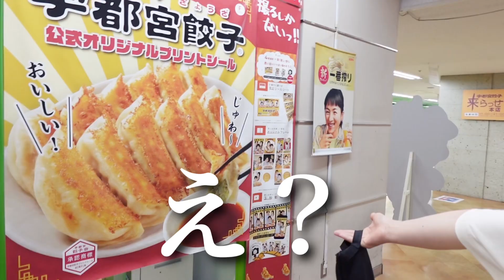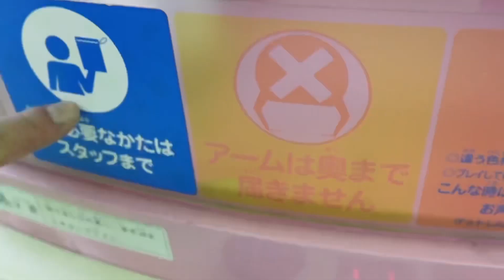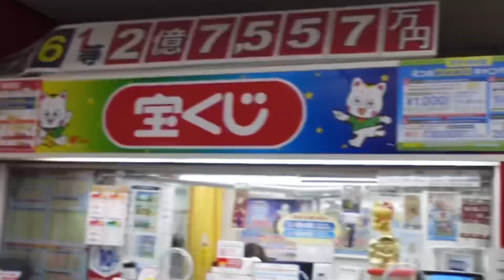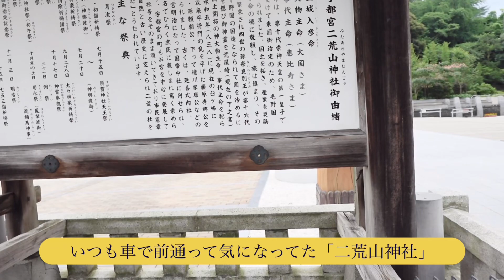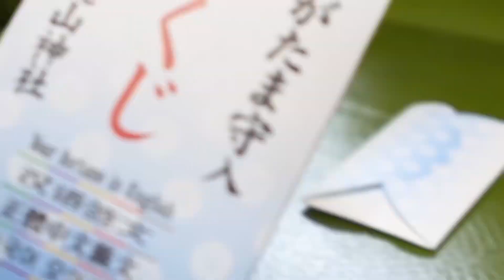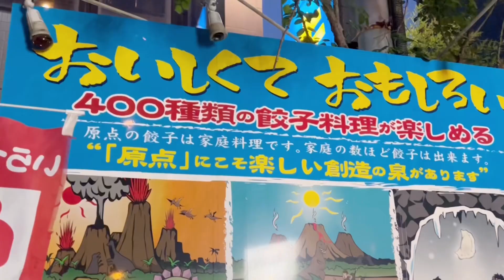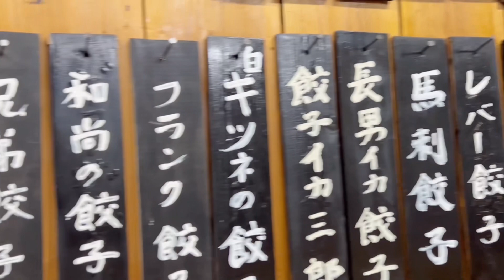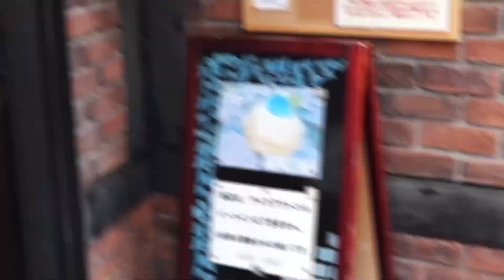母と宇都宮旅行したけど、これで合ってるんか？VLOG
吉本興業所属、ピン芸人・吉本坂46の『光永』です。
(光永と書いて、ひなたと読みます)

もう4〜5年お世話になってる栃木県宇都宮。
仕事前乗りして、母と宇都宮旅行をしました。
いやもっと回るとこ絶対あったんですけどね。住んでるみたいな時間の過ごし方しました。
ま、これもまたいい休日ということで。

ーーーーー
渋谷の劇場で毎月ライブ開催しています！
新ネタおろしてるので、見にきてね！

8月27日(日)
光永毎月単独「Shachi! Shachi!」
inヨシモト∞ドーム1
ゲスト：入間国際宣言

ーーーー
光永の最新ライブ情報は、FANYにて確認できます！
※「光永」で検索すると、一覧で見られます！
【光永プロデュースアパレルブランド『so.C.hu』 】

【光永 SNS】
○ライブ情報や近況報告をつぶやきます！

〇大好きなファッションを中心に！

○コーディネートのみを載せています！

月額500円(様々なコンテンツを毎日配信！